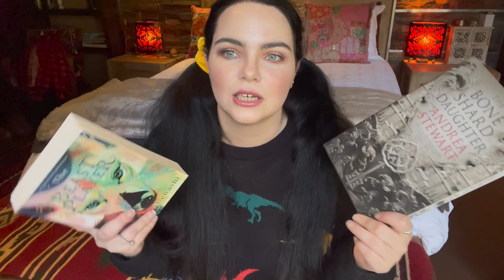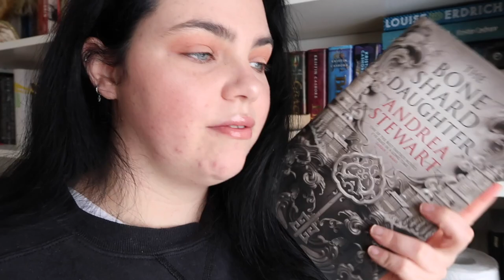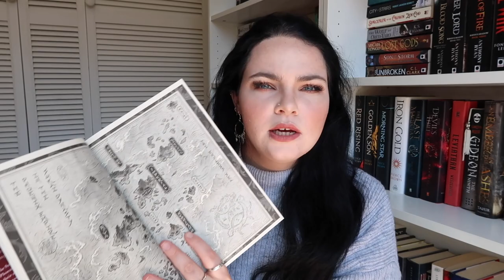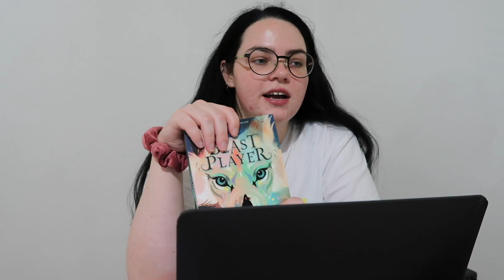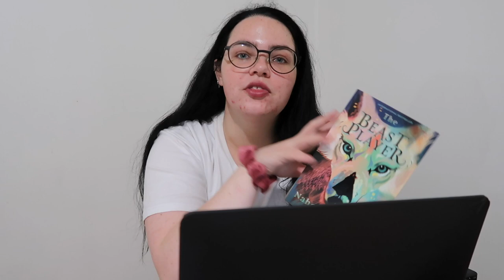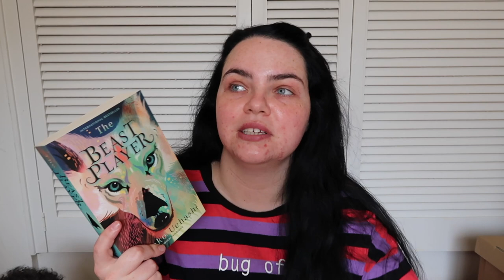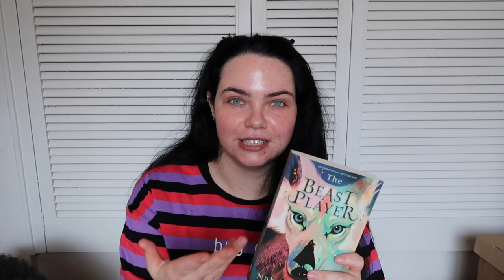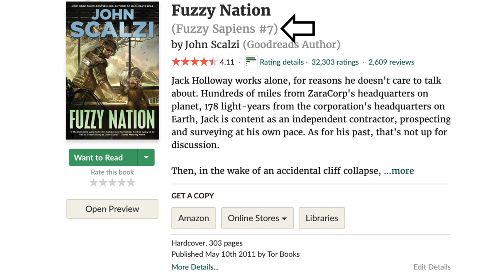READING MY FAVOURITE TROPES VLOG #3: ANIMAL COMPANIONS 🐾🐈🌿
▪ The Bone Shard Daughter by Andrea Stewart
▪ The Beast Player by Nahoko Uehashi
▪ Fuzzy Nation by John Scalzi